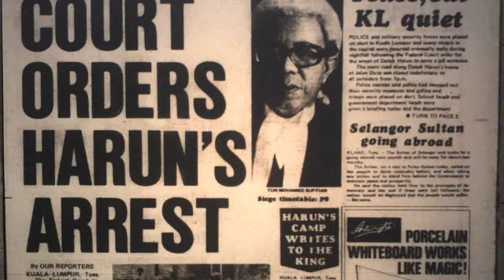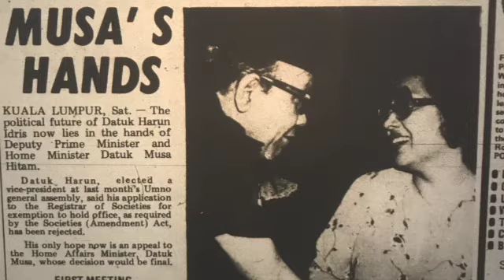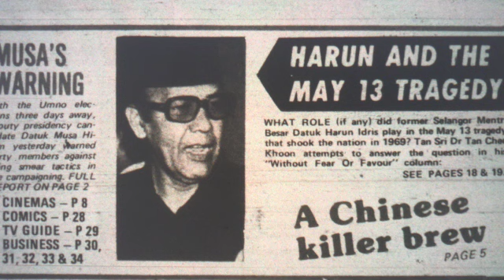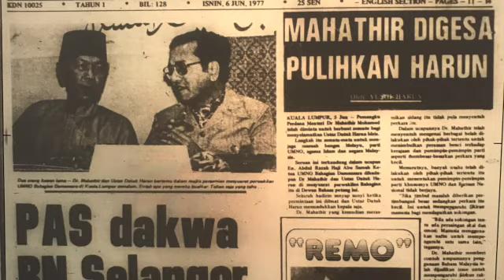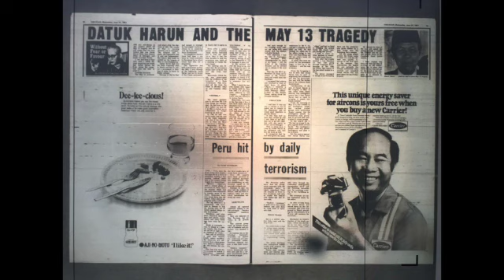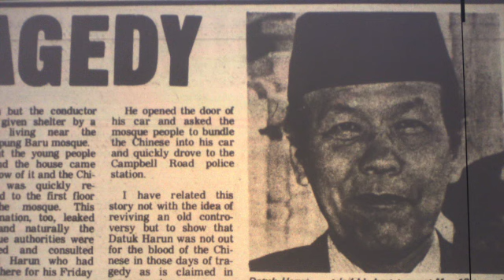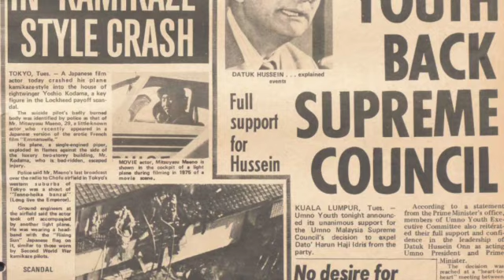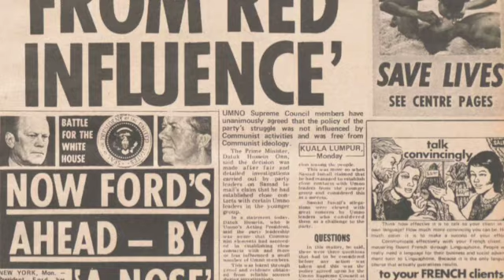Interview with Tun Musa Hitam on Dato Harun Idris Part 1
I'm grateful for Tun Musa Hitam for sparing his time for this casual conversation on the subject of Dato Harun Idris. Especially in the context of Tun Musa recently being unwell and as a result his speech not being as fluent as before.

want to get in touch on the subject of Harun Idris?
@theharundiaries on Facebook and instagram

0:00- "Ask any question you want"
0.50- Introduction to 'The Harun Diaries' project
1.41- Sinar Harian interview
3.30-  World Islamic Economic Forum
5.30- Short Biodata on Harun Idris
7.17- What are your initial memories of Harun Idris?
9.22- How Musa Hitam entered politics?
11.06- First meetings with Harun Idris
12.02- May 13th Riots
14.10- Right wing vs left wing of UMNO
16.03- Were Tun Razak, Tun Mahathir and Harun Idris involved in a plot to cause May 13th?
17.30- Tunku Abdul Rahman
19.00- Harun Idris's role in May 13th
20.40- Tun Razak and May 13th
23.33- Motivations for Harun Idris to cause the riots
25.30- Harun & Musa vs Syed Jaafar Albar & Othman Abadi for Pemuda UMNO leadership
27.10- Two factions within UMNO
28.30- Mahatir - both 'Ultra as well as communist'